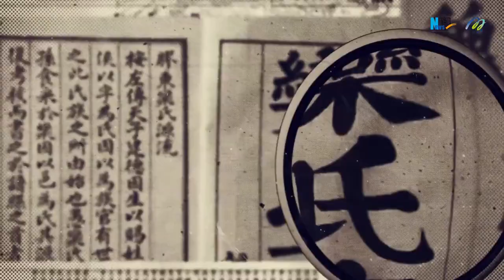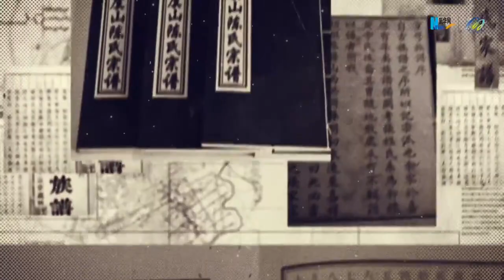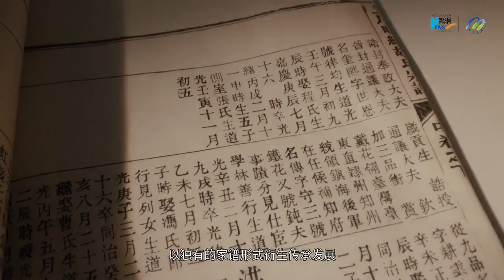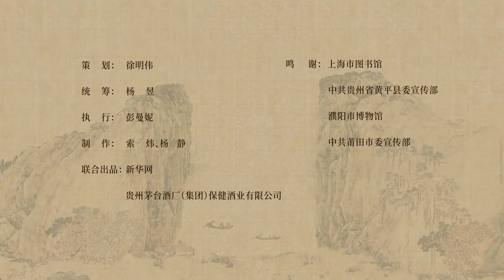《缘起华夏》第一集：姓氏记忆里的亲缘纽带